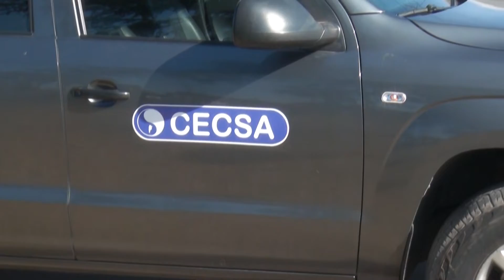ADRIAN GUPPI DANIEL ESCOBAR